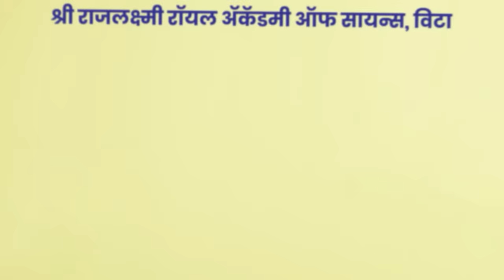चंद्रहार पाटलांचा संजय पाटलांना उद्धव ठाकरेंच्या समोर इशारा ।। वज्रधारी न्यूज ।।